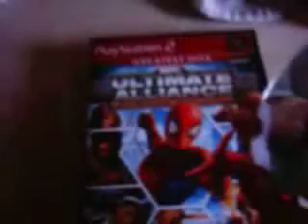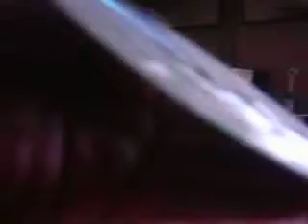Why you shouldn't buy gell cd scratch remover part 1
Don't get this type of cd scratch remover.